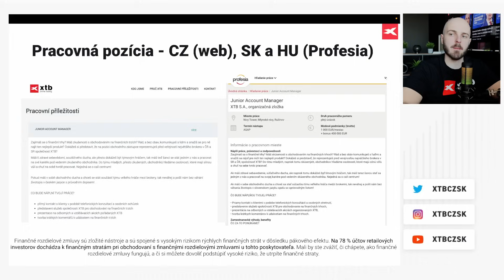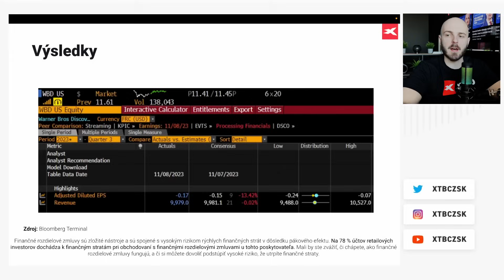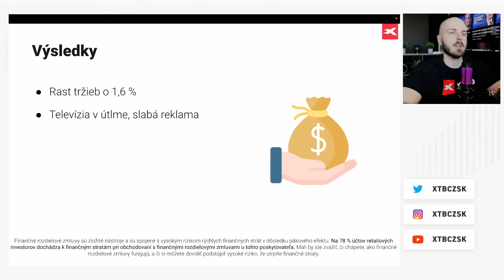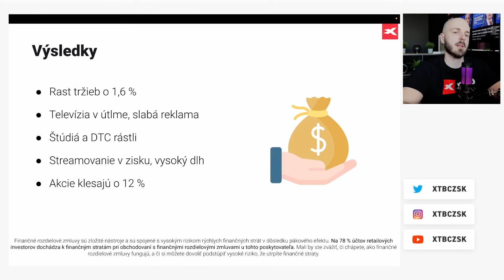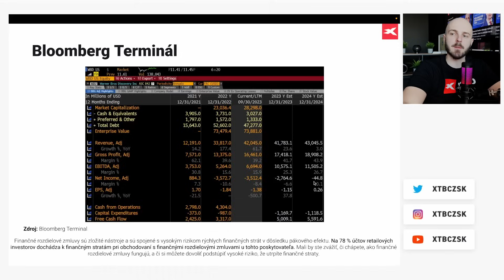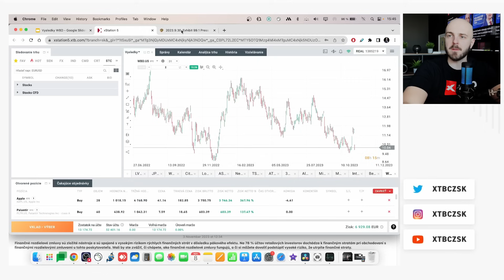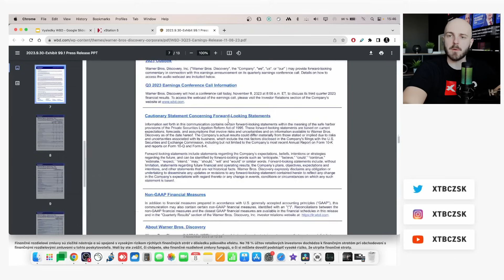Výsledková sezóna s XTB: Warner Bros. Discovery stráca 700 000 predplatiteľov, akcie padajú o 15 %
👉 Vyzkoušejte si náš cvičný demo účet:
Staňte se klientem XTB zcela online, zdarma během pár minut:a